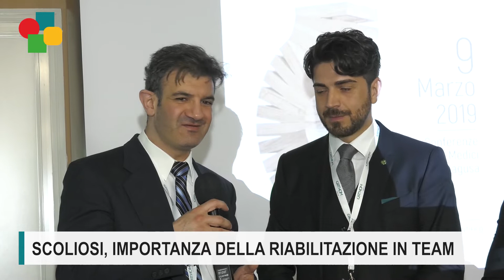La riabilitazione in caso di scoliosi, intervista al dott. Mariano Scollo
Sui protocolli riabilitativi praticati nei pazienti con scoliosi idiopatica e con scoliosi neurologiche abbiamo intervistato il dott. Mariano Scollo, specialista in medicina fisica e riabilitativa.
Intervista realizzata da Salvo Falcone al primo Orthomeeting Unipit voluto dal dott. Pietro Di Falco e organizzato da AV Eventi e Formazione.